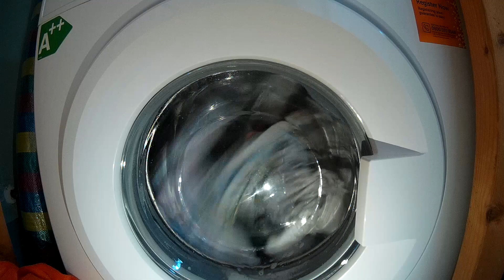Bush - Easy care 40c - part 4